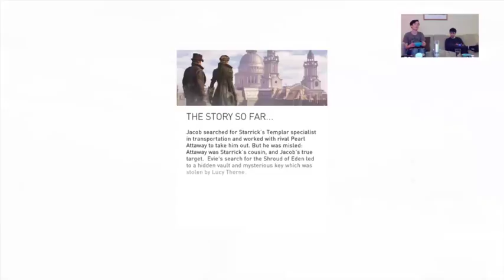Ye Olde Britainland (Part 1)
Continuing the AC: Syndicate adventures, we are forced to play as the Worst Frye Sibling and then run around WWI.

The game immediately crashes when Jake tries to rate a mission.